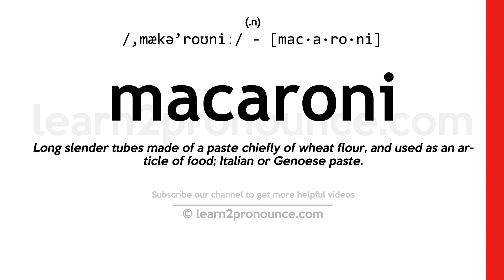Pronunciation of Macaroni | Definition of Macaroni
Macaroni pronunciation | How to pronounce Macaroni in English?
/,mækə`roʊniː/
Meaning of Macaroni | What is Macaroni?
(1) (n.) Long slender tubes made of a paste chiefly of wheat flour, and used as an article of food; Italian or Genoese paste. (2) (n.) A medley; something droll or extravagant. (3) (n.) A sort of droll or fool. (4) (n.) A finical person; a fop; `-`- applied especially to English fops of about 1775. (5) (n.) The designation of a body of Maryland soldiers in the Revolutionary War, distinguished by a rich uniform.
What is Macaroni | Macaroni meaning and definition?